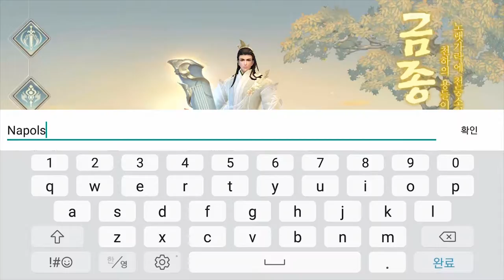[청량] Play (No Sound)